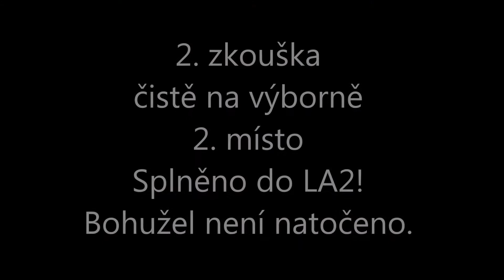Slávčiny dvojzkoušky Ratenice 18. 2. 2017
Lina Silber - krašský ovčák  LA1: 1x DISK, 1x čistě (2. místo)
Aida Bonsai She-Kra - sheltie MA3: 1x DISK, 1x odmítnutí (4. místo)
Rozhodčí: Slávka Podmolová (hospitantka: Karina Divišová)